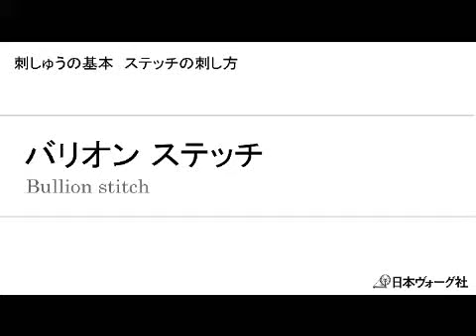刺しゅうの基本 バリオン ステッチ | 手づくりタウン｜日本ヴォーグ社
【刺しゅうの基本】無料動画でわかりやすくレッスン！

「手づくりタウン」は、手芸専門の出版社日本ヴォーグ社が運営する作り方や手芸に関する様々な情報を発信していくサイトです。
この動画は「手づくりタウン」サイト内、「基本のき　刺しゅう」コーナーにも掲載しています。

「手芸の基本のき　刺しゅう」コーナーはこちら